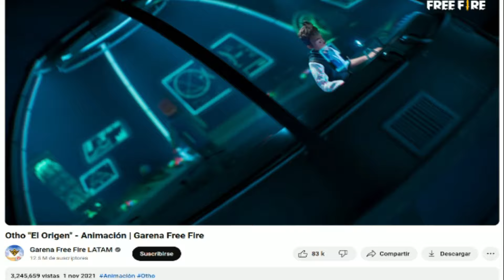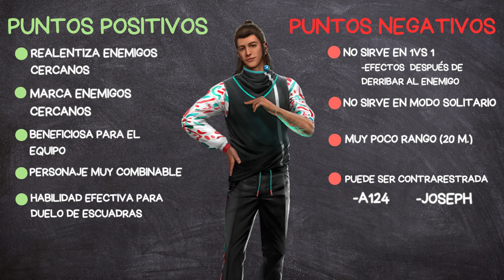OTHO - ¿UN PERSONAJE SOLO PARA DUELO DE ESCUADRAS? - ¿VALE LA PEBA USARLO EN 2024? | SHADOWGAMES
0:00 INICI0
0:20 CONTEXTO
0:50 COMO FUNCIONA SU HABILIDAD
1:45 ¿VALE LA PENA?
3:36 PERSONAJES COMBINABLES
4:37 VENTAJAS Y DESVENTAJAS
5:53 CONCLUSIONES